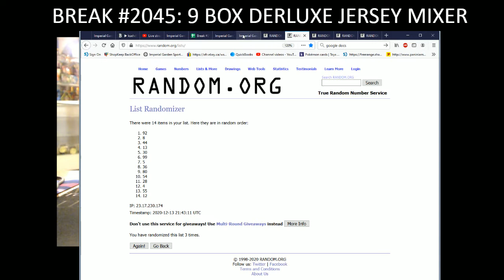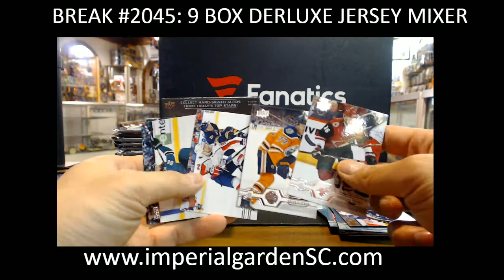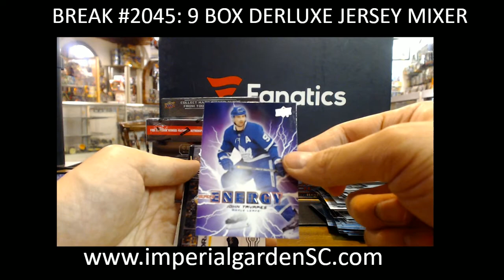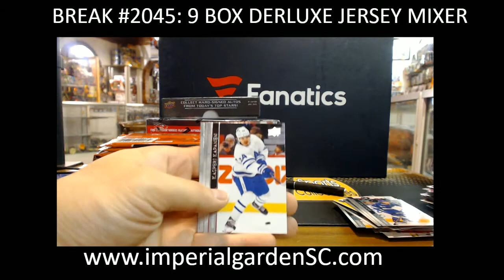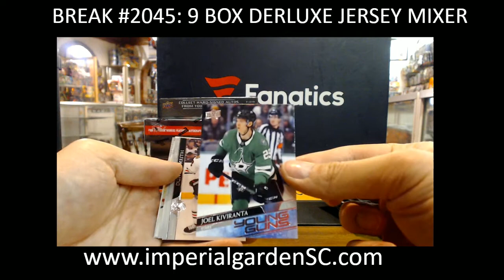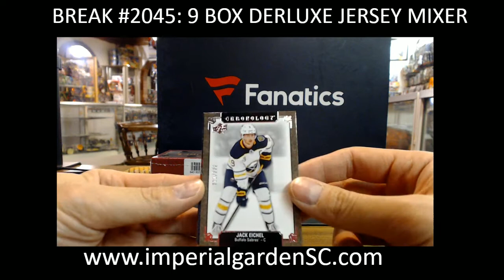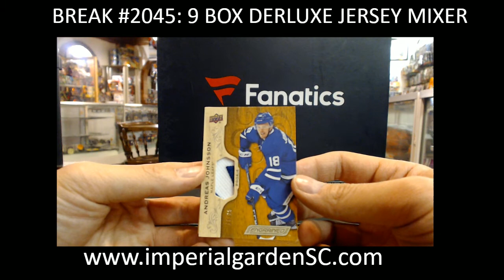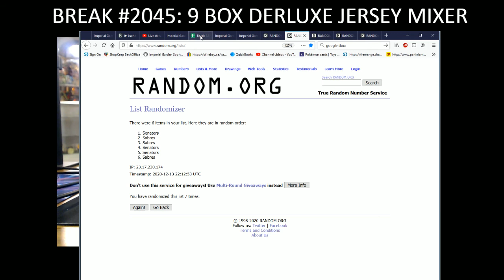BREAK #2045 : 9 BOX MIXER ( DERLUXE BUYBACKS, STATURE, ENGRAINED, ultimate, ICE, PB, JERSEY BOX)